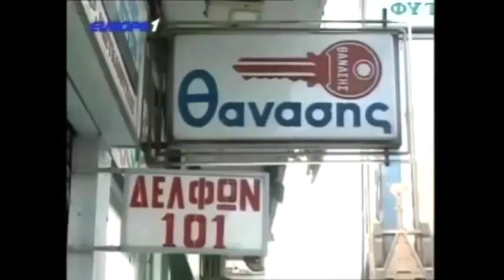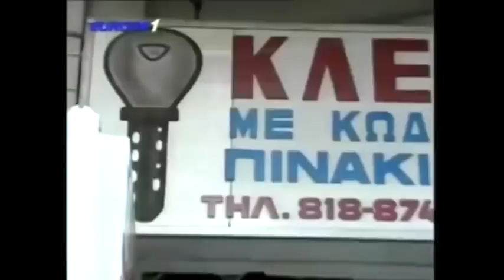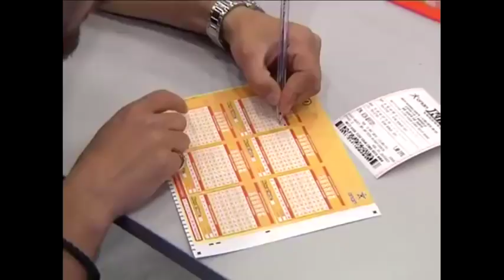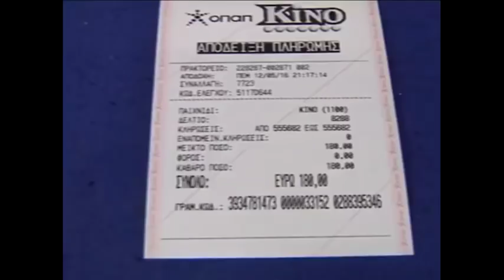Ραπτόπουλος - Κόκκινος - Της Κακομοίρας 22-11-2017